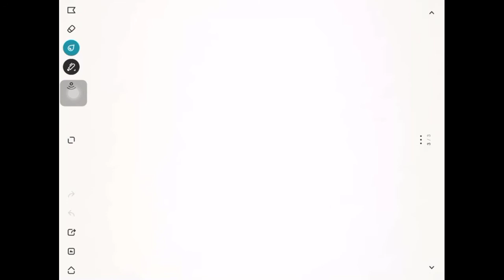Membaca Notasi Angka Pada Lagu Bag. 2 (Bernyanyi)